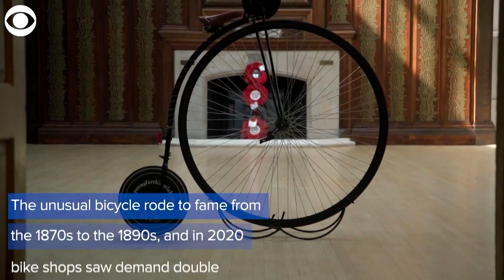Penny Farthing bicycle making a comeback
A 19th century bicycle famous for its giant front wheel is making a comeback. The Penny Farthing was invented by the French but made popular by the Brits.

Whoever said it’s as easy as riding a bike, never rode a Penny Farthing. Neil Laughton runs the Penny Farthing Club in London.  Laughton says you ride about seven feet in the air.  ''They're so unusual. These bikes had their day. Their fame was in the 1870s to 1890s,” he says.

There’s a reason the term “breakneck speed” comes from these bikes. Back then, before gears, the bigger the tire, the faster and further you’d go, and there are no brakes. Penny Farthing bikes can hit top speeds of over 20 miles per hour.

The bike’s name, Penny Farthing, was coined from centuries old currency. “Penny being the large coin, and the farthing being the small coin,” Laughton said.